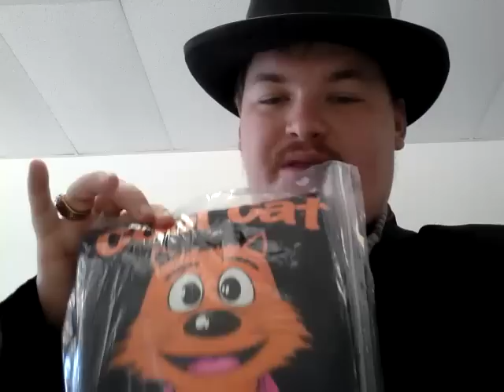Mailbox Monday 1